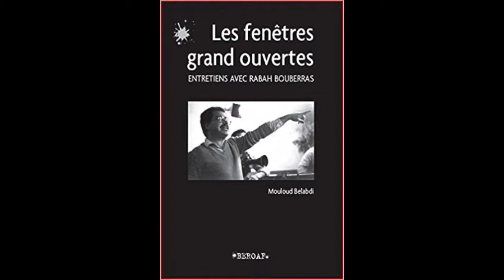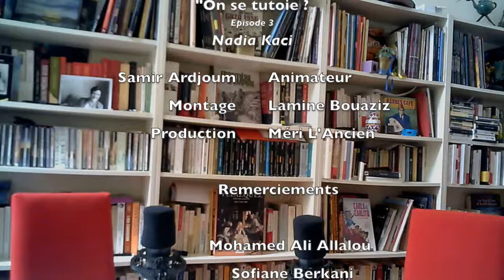Nadia Kaci dans "On se tutoie?" avec Samir Arjoum